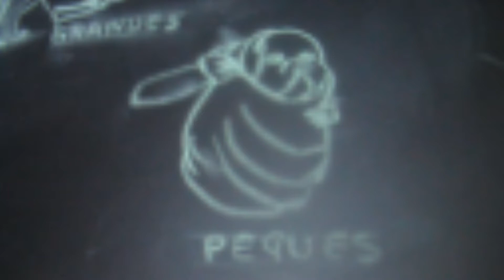14 Perro, solitaria.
La solitaria.